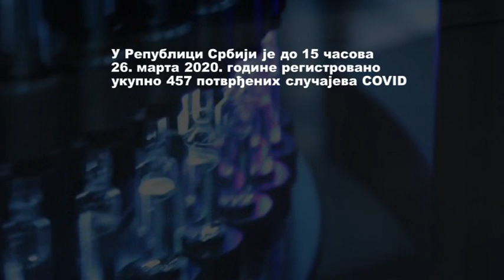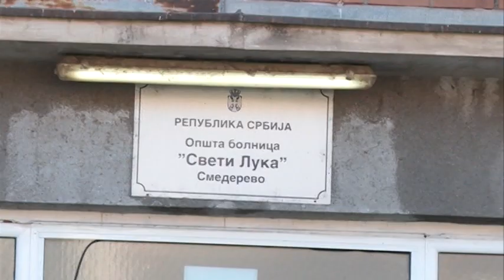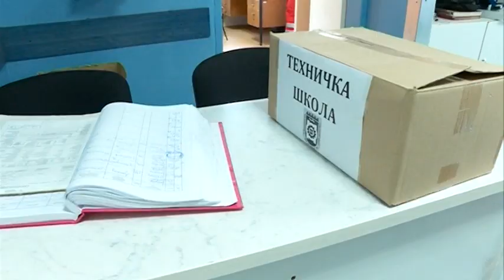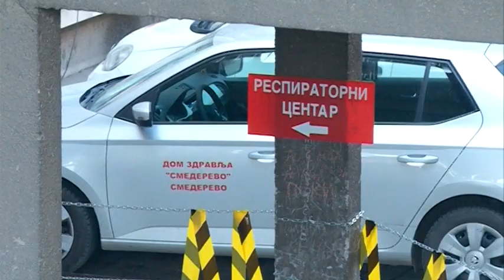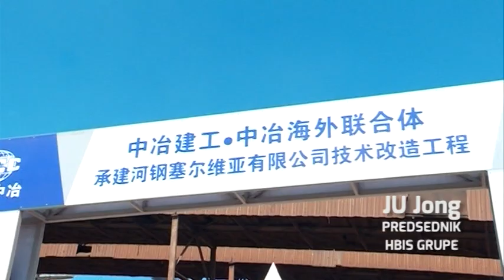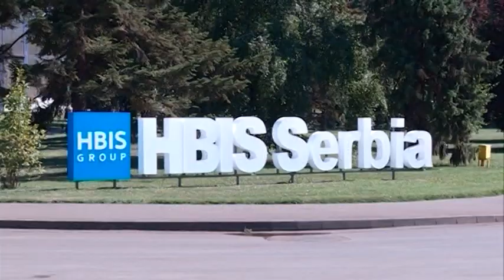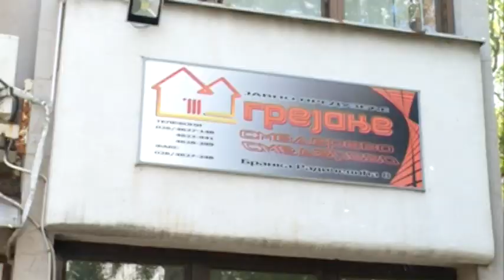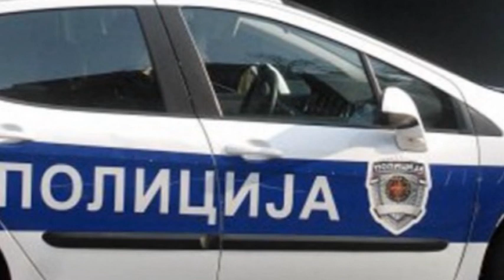VESTI 06 04 2020